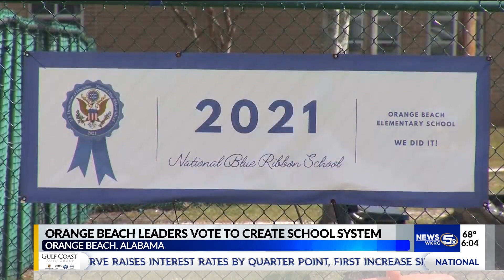Parents react to decision to start city school system in Orange Beach